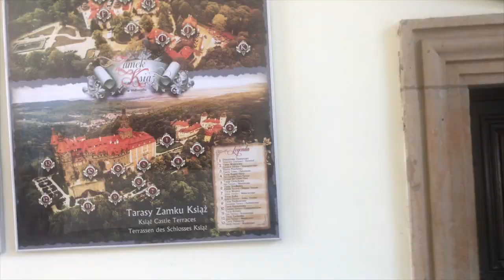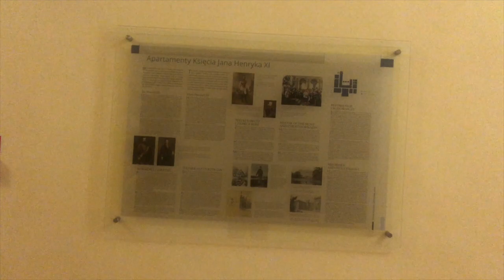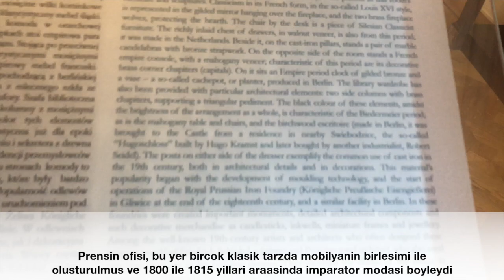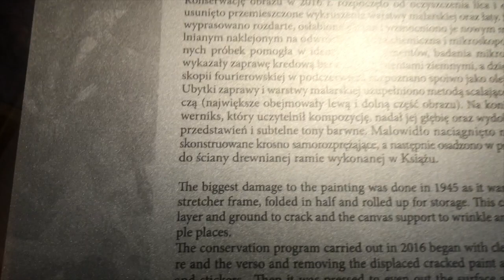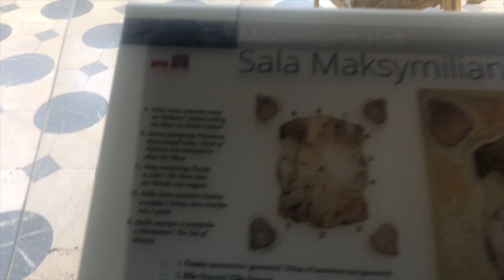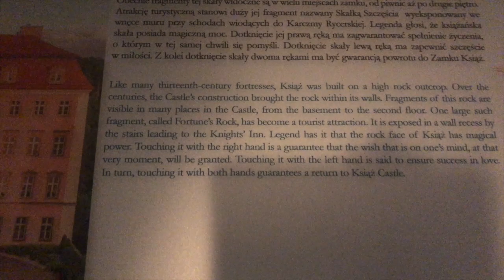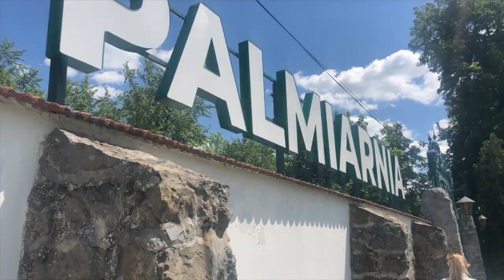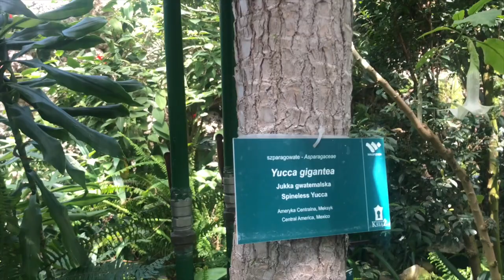Ksiaz Kalesi Polonya | Altınları Taşıyan Efsane Kayip Nazi Atın Treninin Bulunduğu Yer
Bugün sizleri kayıp olan Nazi altın treninin saklı olduğu düşünülen Ksiaz kalesine getirdim.
Bu yer sık sık el değiştirmiş olup, kalenin ilk ismi Fursteintein ile duyulmuş olup, Polonya'daki Prens tepeleri üzerine kurulmuştur.
Burada Her biri 1 km mesafede olan aygır ahırları, mezarlıklar, botanik bahçesi, Nazi kayıp altın treninin bulunduğu ünlü nazi tünelide bulunmakta.